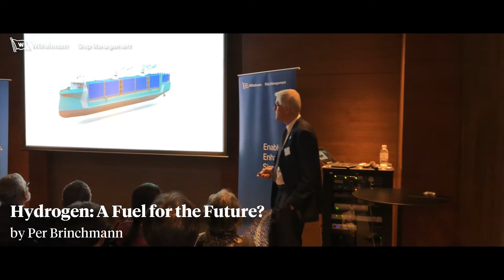25 Years in Gas Ship Management : Seminar and Dinner